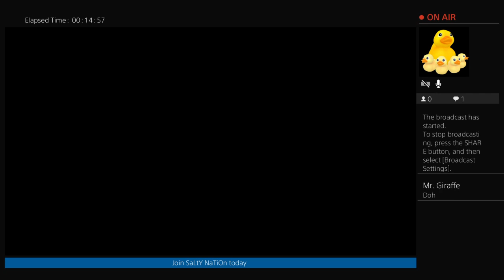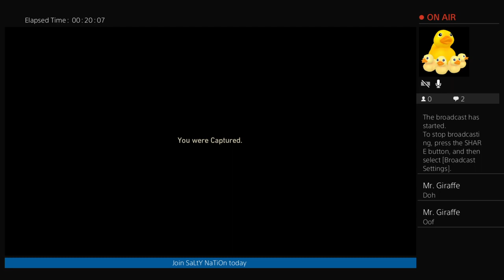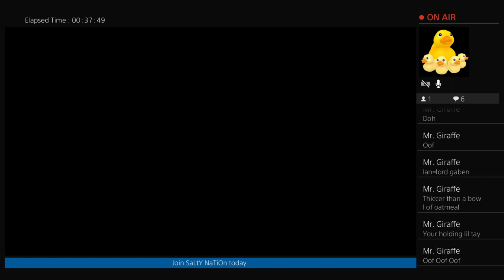SaLtY LlAmA cod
Be a beast everyday